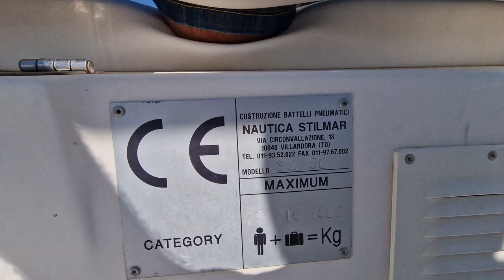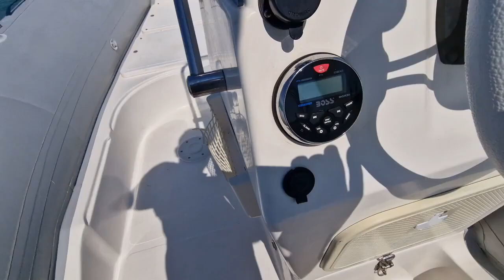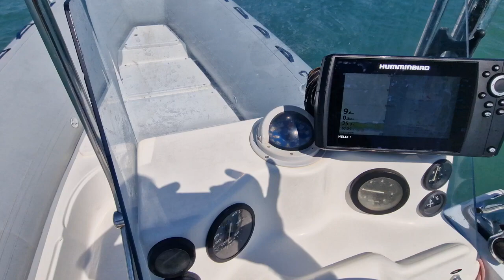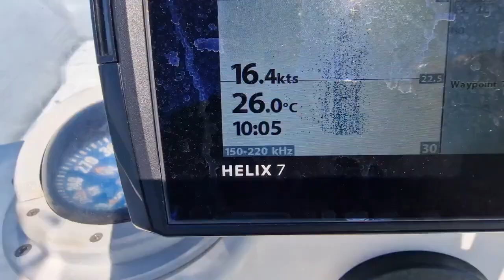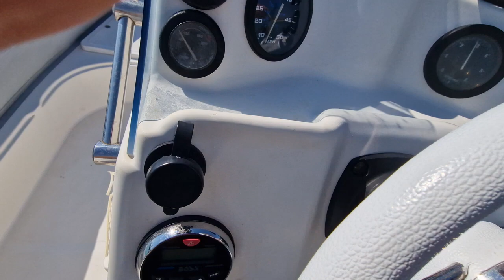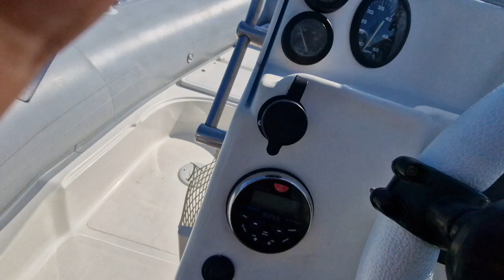Presentazione gommone Stilmar Sm 50 90 cv 2t